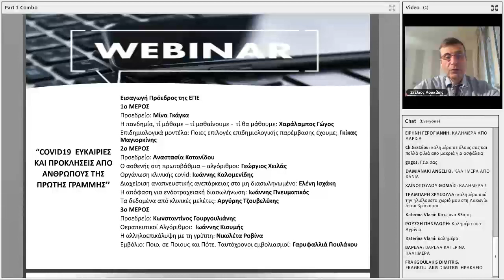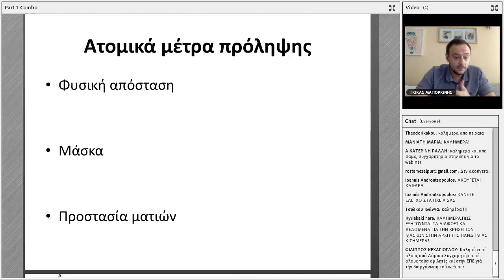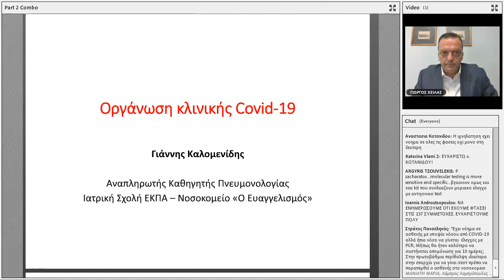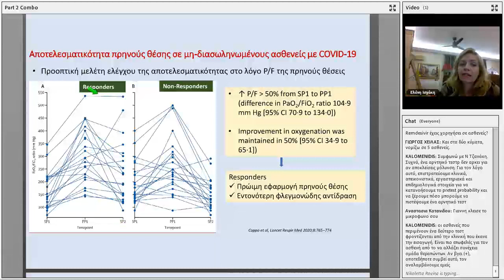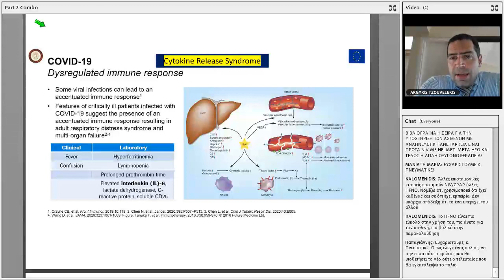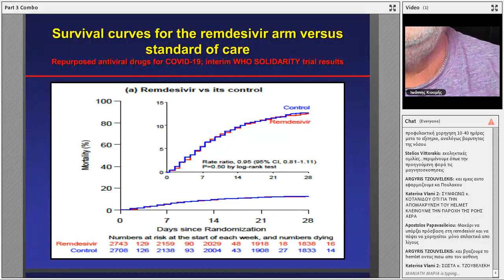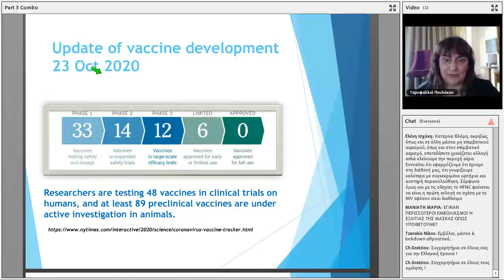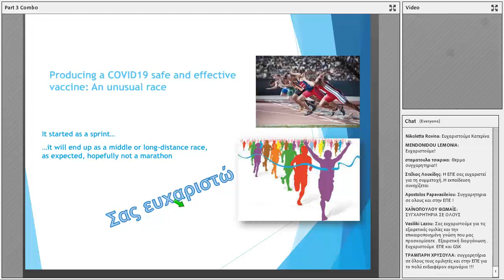Webinar/COVID19 Ευκαιρίες Και Προκλήσεις Από Ανθρώπους Της Πρώτης Γραμμής.